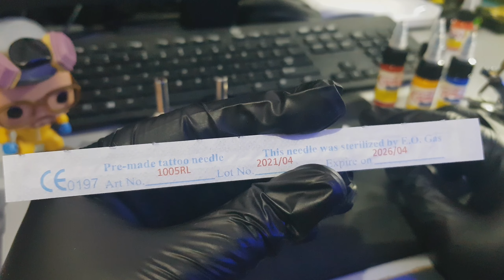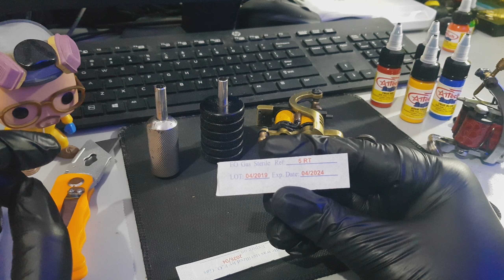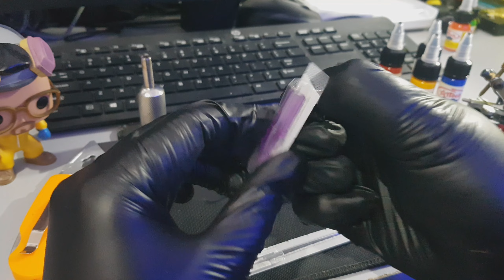Basic Coil TATTOO MACHINE Set Up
Join our FaceBook Group para legit na KaSabwat ka na talaga! Dito Tayo mag bonding😁👌💯
Team KaSabwat

You can binge watch all episodes and segments here on my Playlists😁👌💯

Like My Facebook Page Markus the Second

Like My Tattoo shop's Facebook Page Inksight Tattoo

Follow me on Tweeter @markustanig

This Youtube Channel is Created to help, educate and inspire New Tattoo Artists and Tattoo Clients.

Let's create a new generation of educated Tattoo Artists💯💯💯

and choose "ALL" so you won't miss any videos uploaded every week!💯🔥🔥🔥